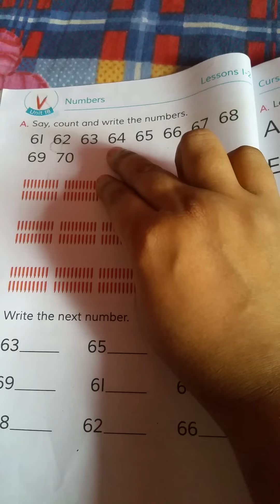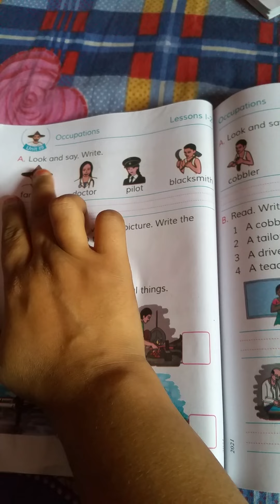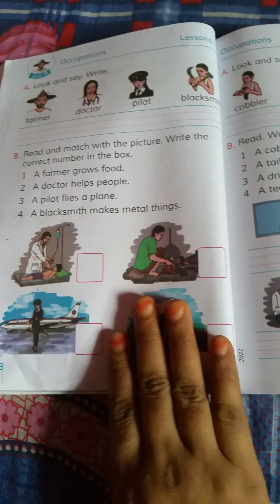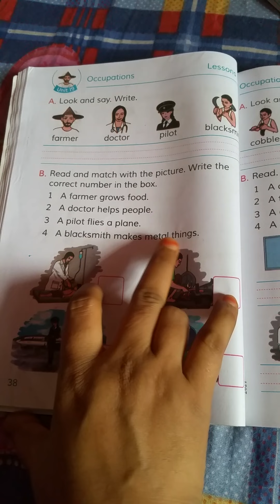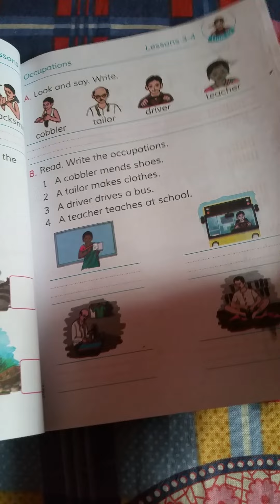Class 3||sub English ||date 13/06/21